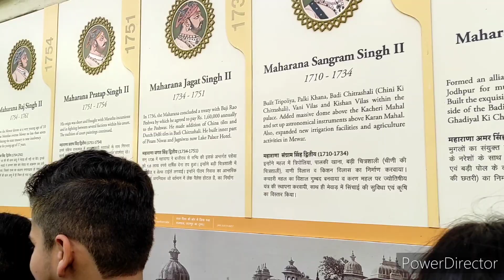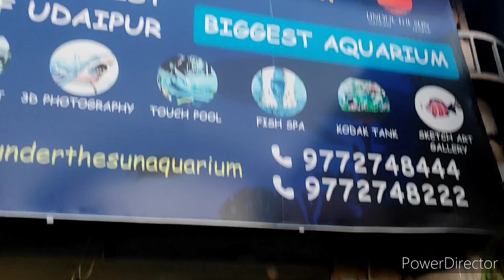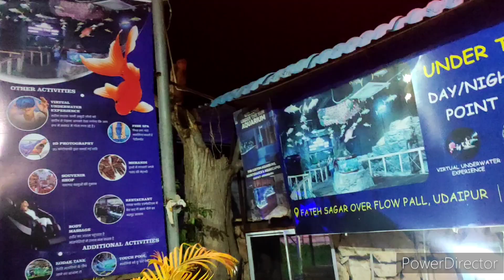Udaipur Day 1 Vlog How to explore udaipur rajasthantourism #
Here is the full information about Udaipur Travel... here in the single u ll get to learn how to explore Udaipur in first day.